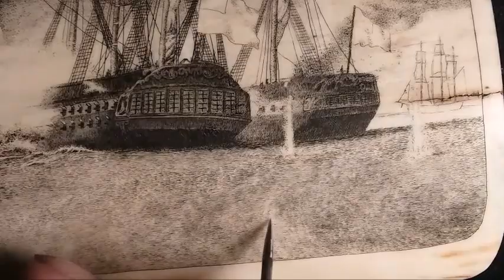Scrimshaw Steps by Adams - Battleships on Mammoth Ivory A Tribute To Montague Dawson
Battleship scene on Mammoth Ivory.

Here are links to purchase Scrimshaw Supplies:
Higgins Black Magic Ink:
Higgins Color Inks:
Kneaded Eraser:
Renaissance Wax (Archival Wax):

10x Optivisors (to magnify the scrimshaw as I work)
8B or 9B Graphite Pencil